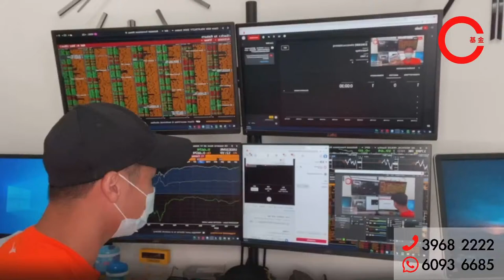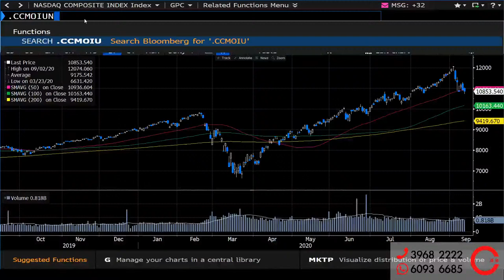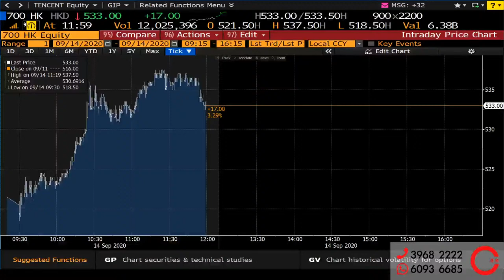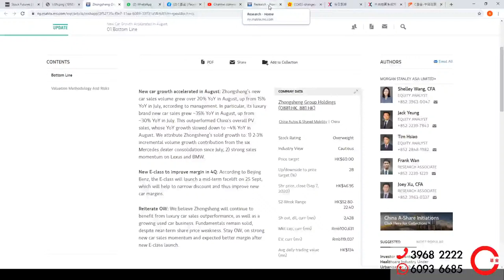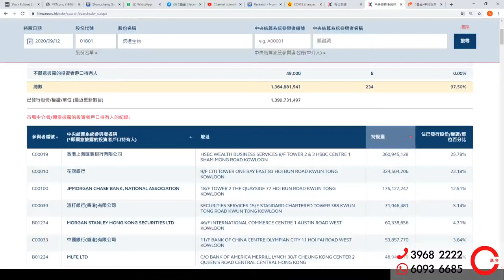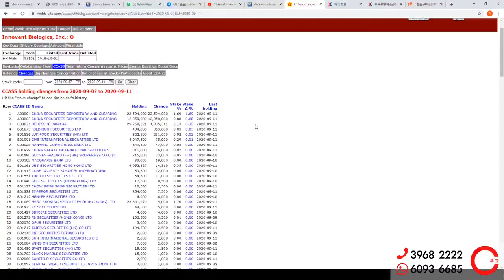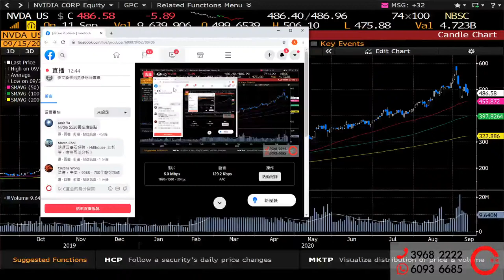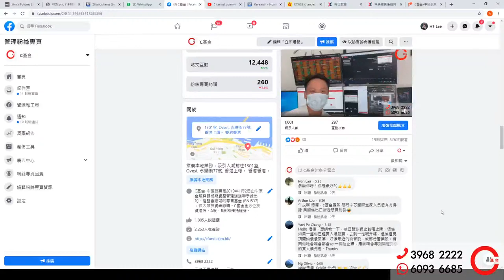【C基金直播】買本IMONEY睇浩德封面故事! 如何跟蹤北水動向? (CFund Live 20200914)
00:00 iMONEY雜誌訪問介紹
00:50 大市分析
07:35 追蹤北水動向
11:02 解答觀眾提問

浩德每日 12:25pm 左右會同大家 Facebook 同步 Live !

1. 此影音未經香港證券及期貨事務監察委員會(「證監會」)審核。
2. 本影音所提供的內容只代表受訪嘉賓的個人意見，並不構成招攬或要約，或推薦購買或出售任何投資產品。